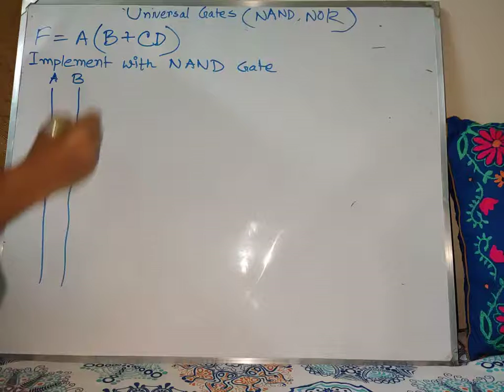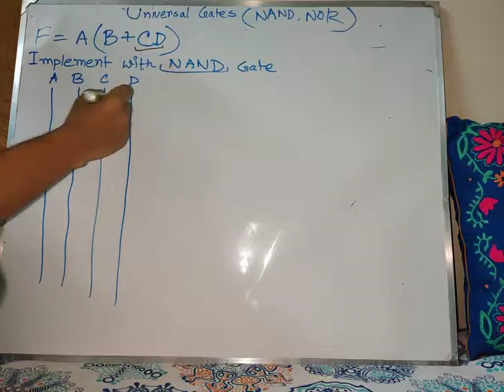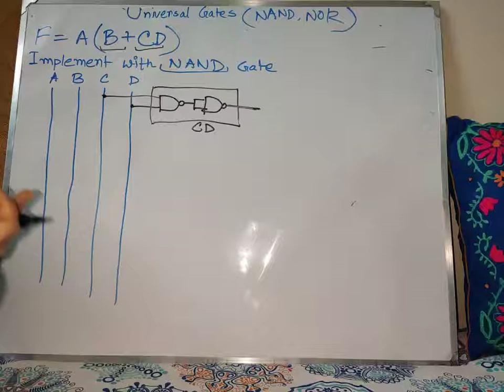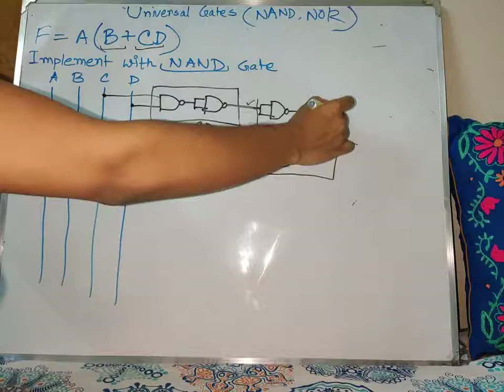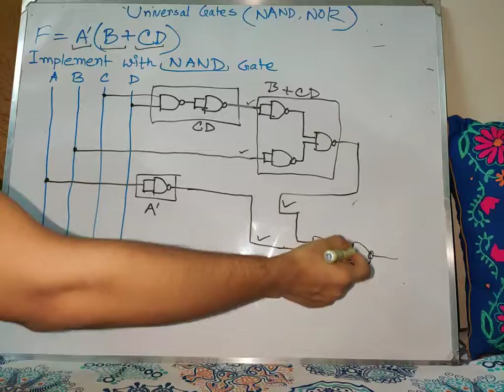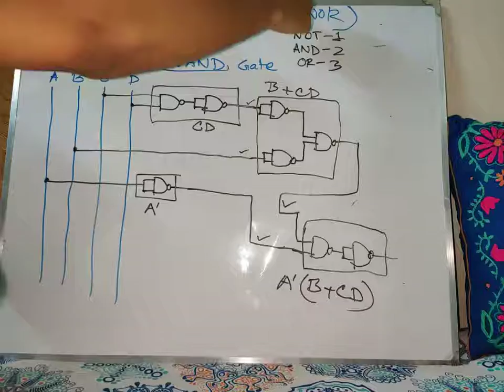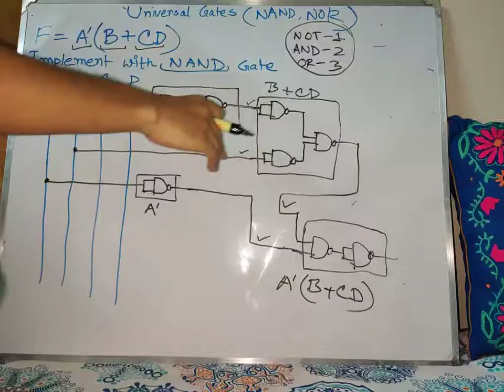Implement a Function using NAND Gate | Universal Gate | NAND Realization | Digital Logic Design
In this video, you are going to learn how you can implement the circuit diagram of a function using universal (NAND) gate.

This video can also be used as a tutorial content for the CSE260 (Digital Logic Design) course at BRAC University